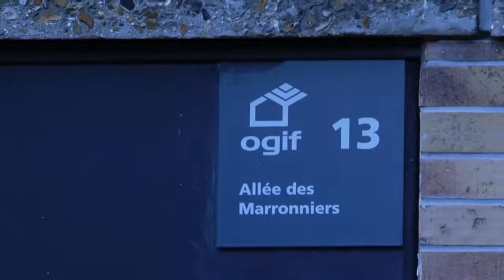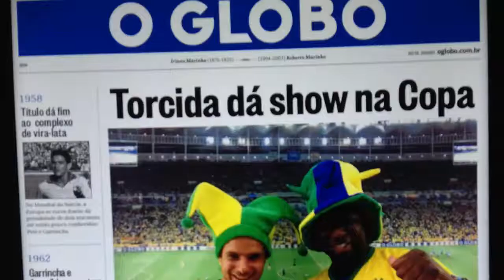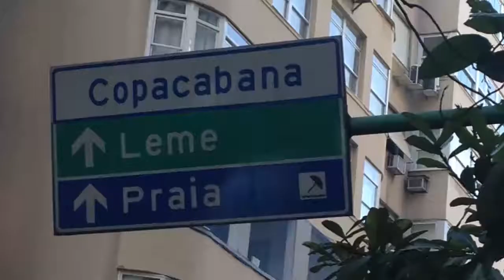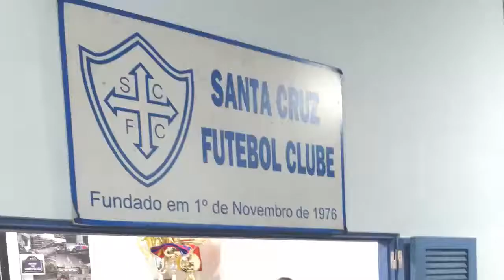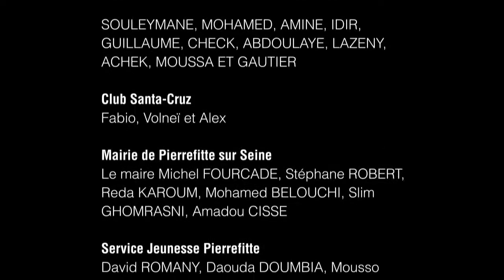Film du projet Cap au Brésil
Echange entre le club de football Santa Cruz (Brésil) et le Pierrefitte Football Club (France) durant la coupe du monde de Football 2014.